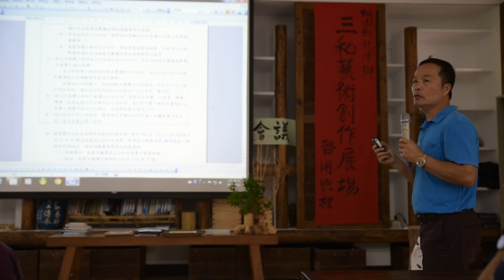1040531-三和里民出席社區公約會議3